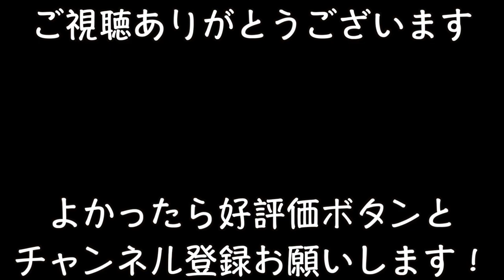Nostalgia/浜田麻里【ウクレレ弾き語り女性】(Capo3 歌詞＋コード表）青春の歌には癒し効果が！Mari Hamada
昭和ロックの名曲を簡単ボサノバ調に弾き語りしてみました。コード表を見ながら一緒に弾いてみませんか。右手は下３弦をつまみ弾きしていますが基本のダウンストロークでも楽しめます！思い出の曲に触れることにはストレス解消や精神安定、ボケ防止や美肌等、私たちを癒し、元気にさせてくれるメリットがあるそうです‼️

ウクレレ弾き語りコード 弾き語り女性 昭和ロック#80's J pop